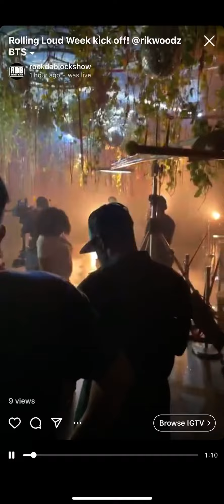Rockdablock show on set of rikki woods and money bagg yo video shoot with irv gotti